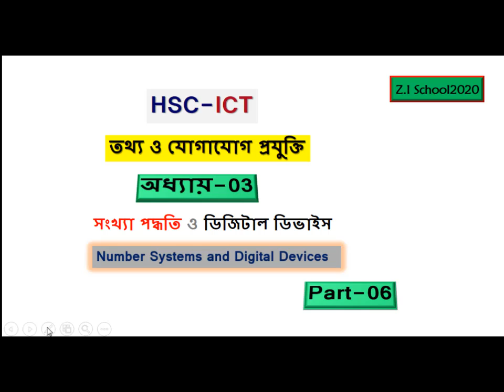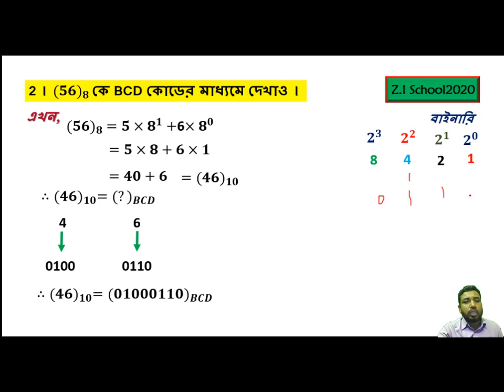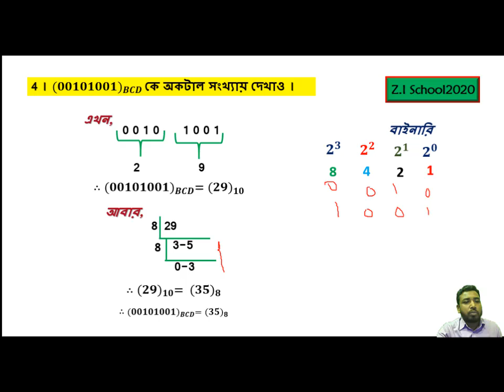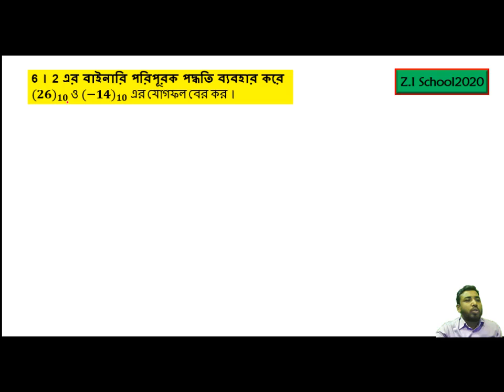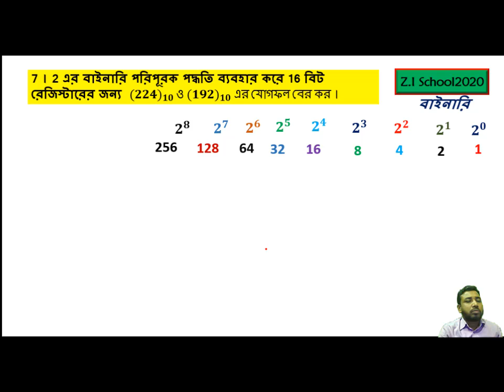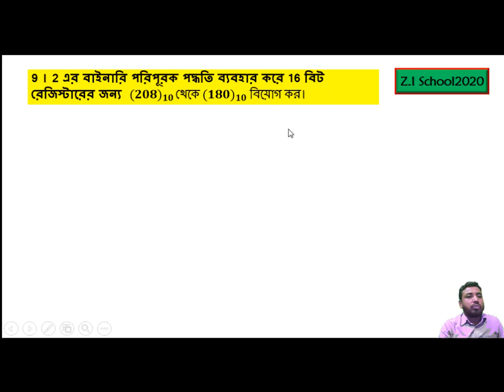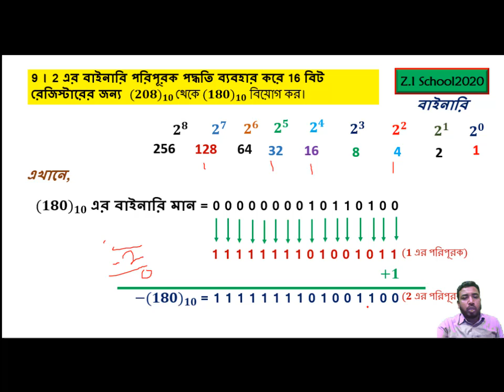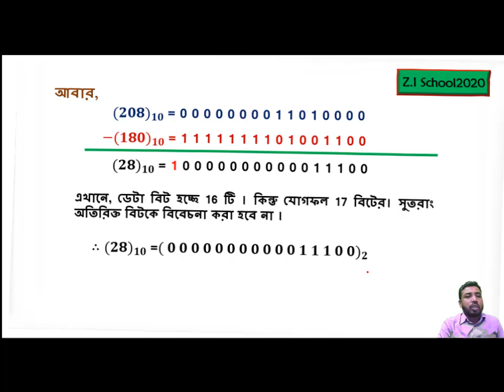HSC ICT Bangla Tutorial | Chapter 3 | BCD Code | 2's Complement যোগ ও বিয়োগ | Part-6 | Zahir Sir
There are many beautiful educational videos in my channel.I have BCD Code (Binary Coded Decimal ) ,2's Complement addition and subtraction in this video  .

Z.I School2020
Md.Zahirul Islam